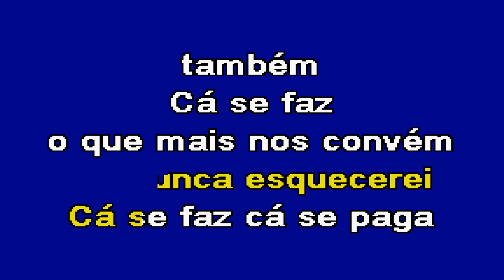CÁ SE FAZ CÁ SE PAGA Marco Paulo Karaoke